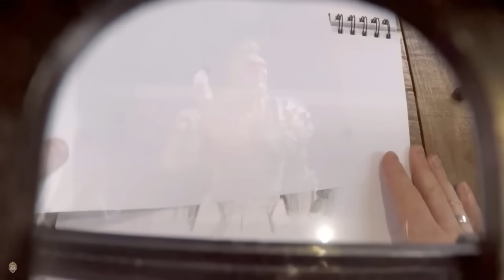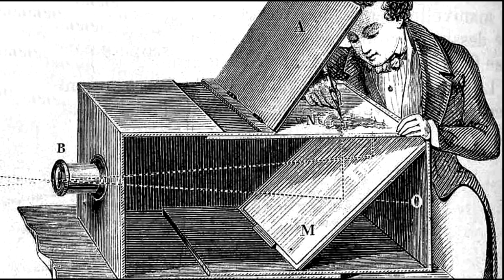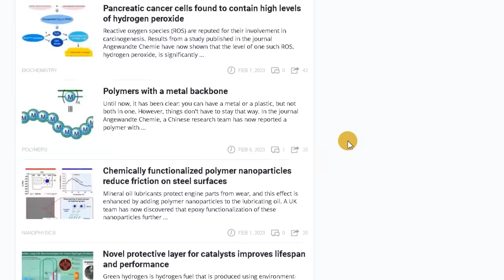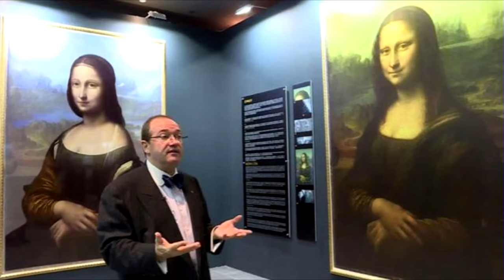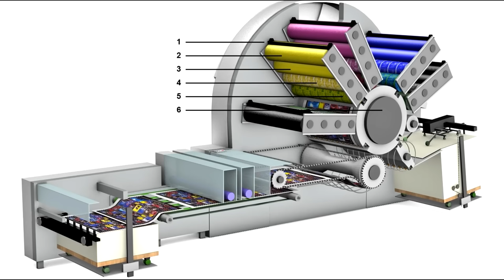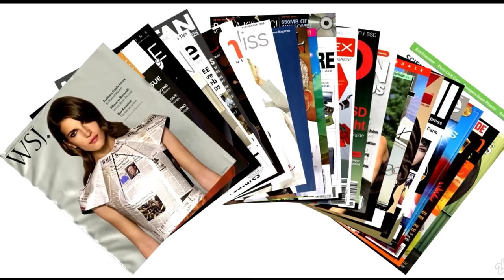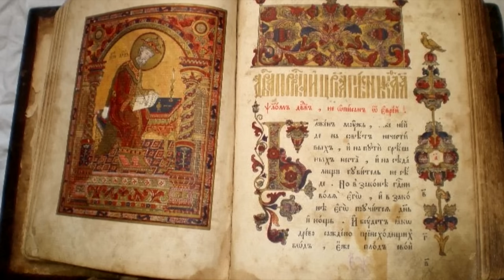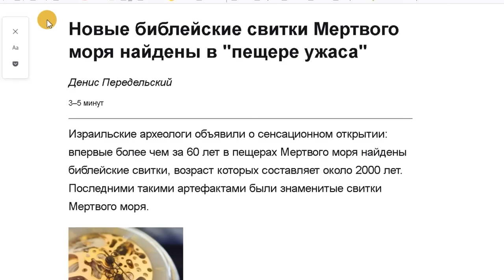Невозможные технологии изготовления старинных картин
Статьи А. Артемьева

Химический анализ утверждает, что некоторая часть средневековых картин выполнена с применением высоко технологических методов